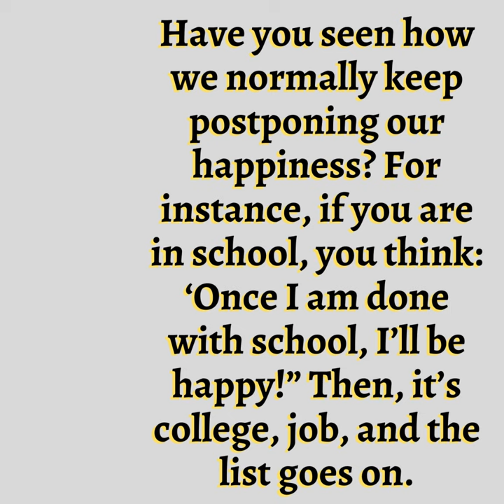Perfect Time to Achieve Happiness in Life || Story of Tenali Rama